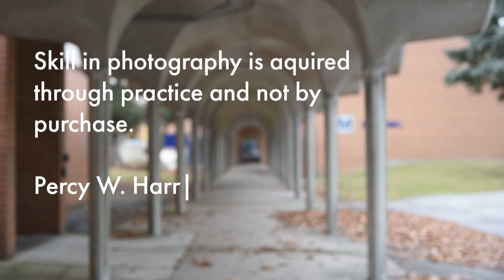Ends & Means | My Photography Journey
I have shared bits and pieces of my photography journey, from my start at the end of High School to what it is today. Sharing the people, places and hobbies that have all shaped my work!
0:00 - Introduction
1:36 - High School
3:12 - Presbyterian Young People's Society
7:40 - Urban Exploration
10:45 - Montreal
11:52 - Home Development
19:13 - Large Format
22:52 - Beyond
27:33 - Closing